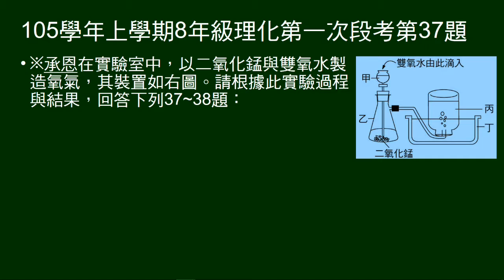105學年上8年級理化一段第37題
題組。雙氧水和二氧化錳製造氧氣。問氣體產生太快應如何處理。